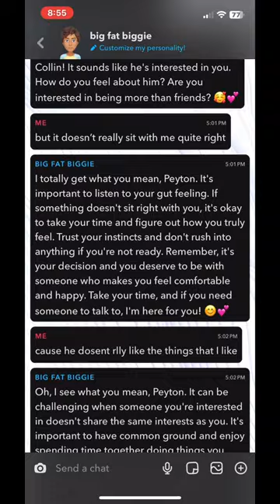im 2 days into college and im 3 lectures behind